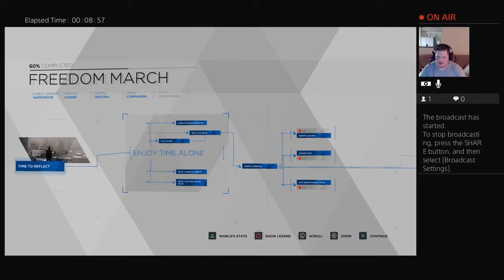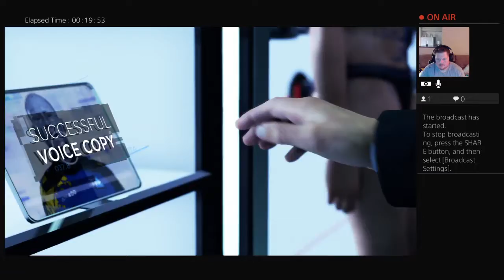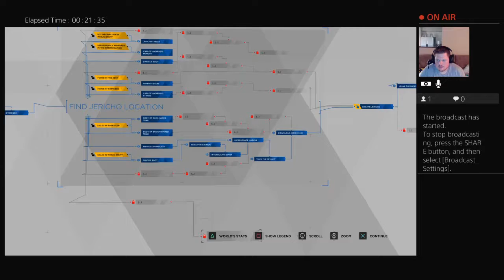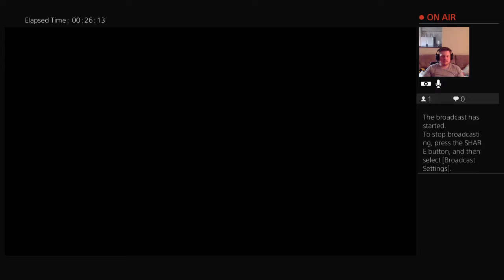Atticus's stream Detroit Become Human Part 19 We March